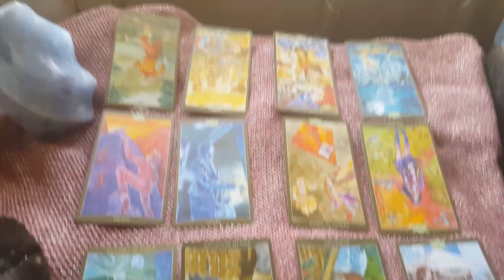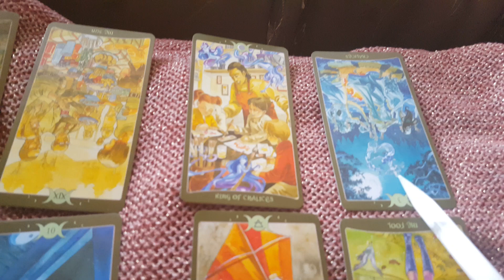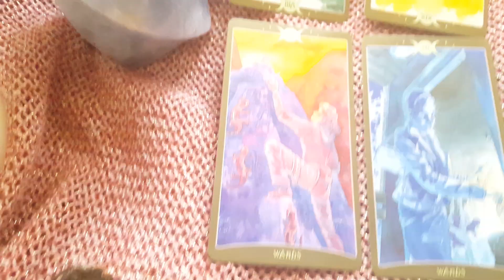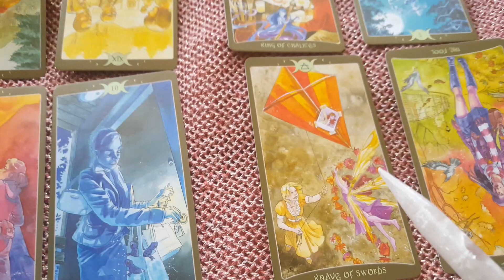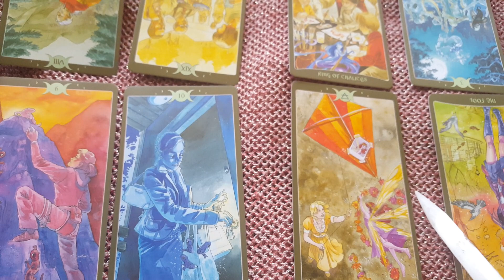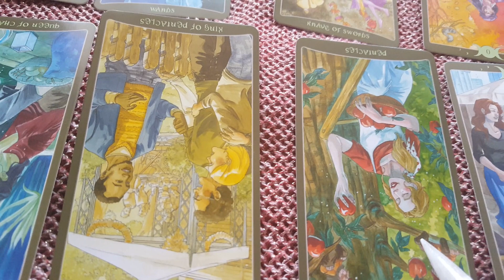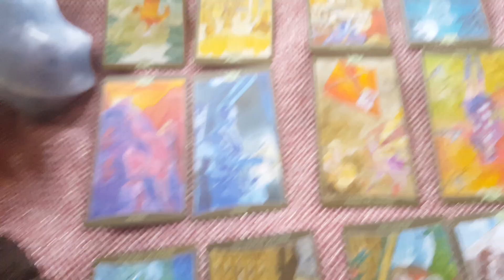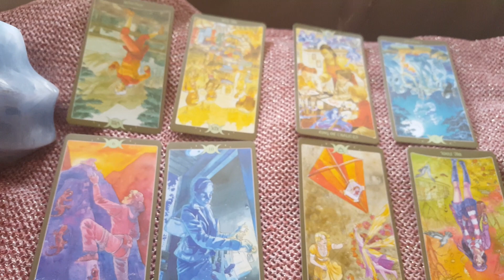2018 Leo Yearly Reading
This is a general reading for Leo.  If you would like a personal reading,

In this yearly spread, I have pulled 12 cards (one for each month).

Citrina

. Get your personal monthly (3 card) reading .$11.11. become my patron